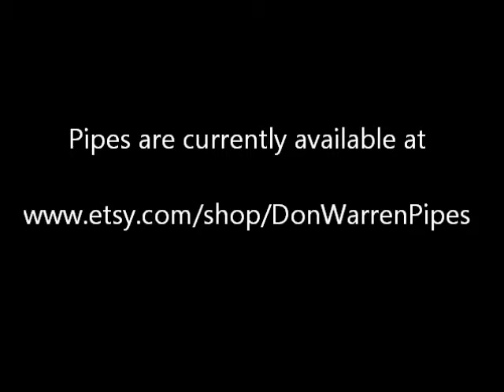Seven Del Rio Pipes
Seven Don Warren Del Rio Rusticated pipes. Straight and Inclined Pokers, a Billiard and a Bent Squat Apple. Briar pipes for $110 each.